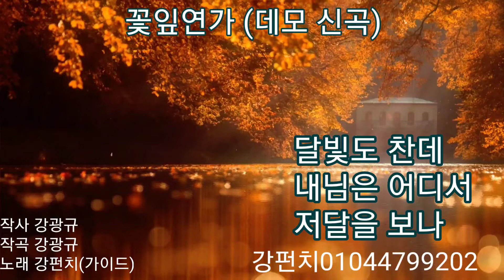꽃잎연가 (신곡 데모) 만들어 보았습니다 ㅡ강펀치Tv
강펀치 패밀리가 되시고 싶으신분은 언제라도 문자주세요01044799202환영합니다